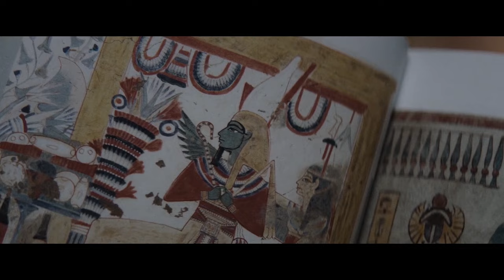Soldier Trapped in Time Loop D!es 250 Times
In this movie recap of Boss Level, a retired soldier gets trapped in a time loop and dies 250 times as people keep trying to k!ll him. Can he escape all the chaos and find a way out? Watch to find out!

Movie: Boss Level (2020)